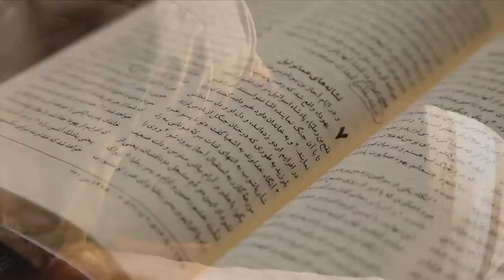Former Hezbollah Fighter Recalls Encounter with Jesus: 'God Didn't Design Us to Hate'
In early October, Afshin Javid was visiting Israel with his ministry Cyrus Call, which promotes friendship between Persians and Jews. But like millions of others, he found himself in the middle of a war when Hamas launched a bloody attack on Oct. 7.

As a former Hezbollah fighter, Afshin himself is no stranger to violence. He sat down with CBN News to tell his story.

"I was on my way to the United States to convert Christians to Islam, and I had 30 illegal passports at that time. I was arrested and put in jail in Malaysia. I was a dedicated Muslim who not only prayed the prayers, but I read the Koran once every ten days cover to cover. So I was very dedicated in my time in jail," Javid said.